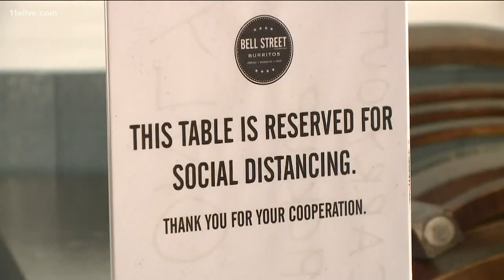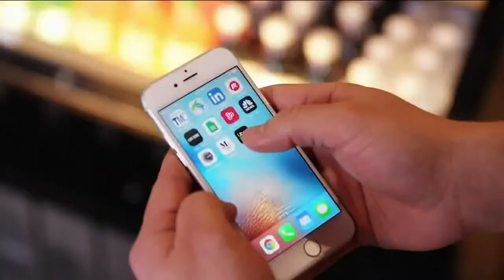The Great American Takeout is happening today | Restaurants call customers to action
Restaurant owners are asking community members to participate and help keep them afloat during this trying time.